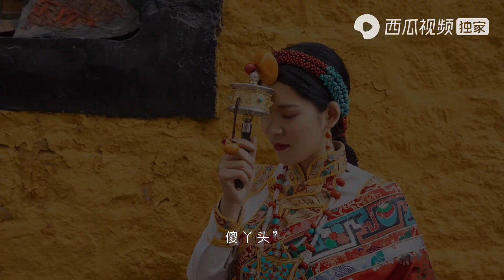费劲吧啦得终于到达了火星营地，被告知在这里住一晚需要1200元